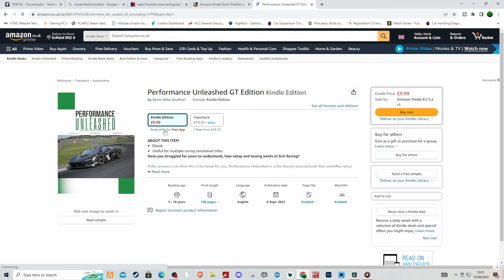Top 5 Most Overrated Tracks in Sim Racing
Purchase My Tuning Book Performance Unleashed Gt Edition